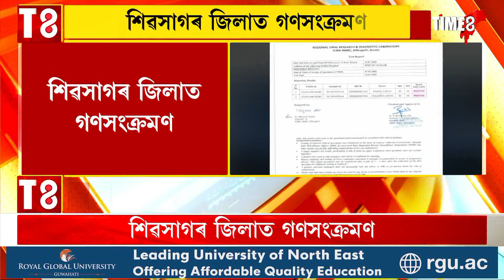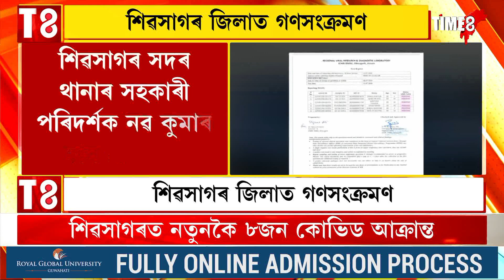শিৱসাগৰ জিলাত গণসংক্ৰমণ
শিৱসাগৰত নতুনকৈ ৮জন কোভিড আক্ৰান্ত
যোৱা নিশা শ্বাব পৰীক্ষাৰ ফলাফলৰ পিছতে এই আক্ৰান্তৰ তথ্য
শিৱসাগৰ সদৰ থানাৰ আৰক্ষী বিষয়া কোভিড পজিটিভ
শিৱসাগৰ সদৰ থানাৰ সহকাৰী পৰিদৰ্শক নৱ কুমাৰ দাস পজিটিভ